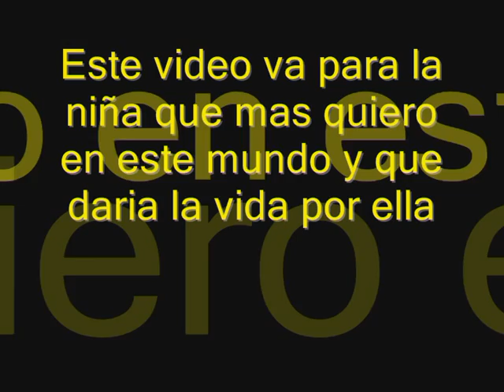Te quiero Sonsoles !